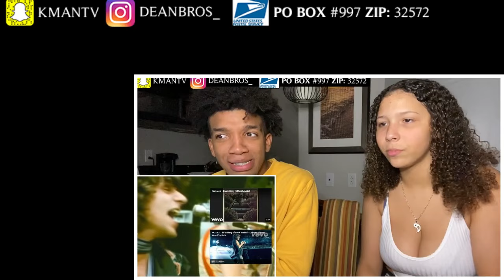Best ONE HIT WONDER EVER!! | Ram Jam - Black Betty (REACTION!!)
Ram Jam - Black Betty (REACTION)
RAM JAM REACTION
BLACK BETTY REACTION
Use This Code "DEAN" to Recieve a Discount on ''The Coldest Water''